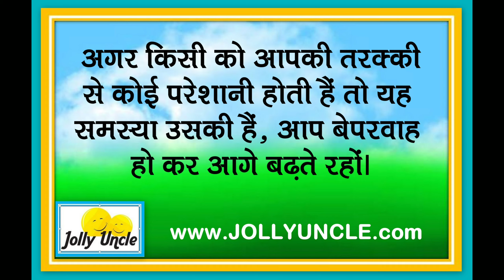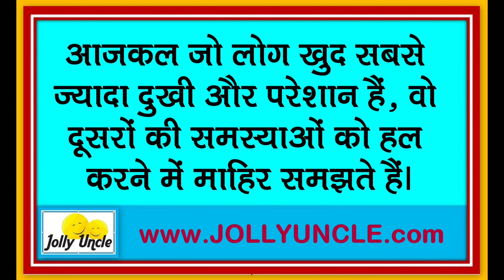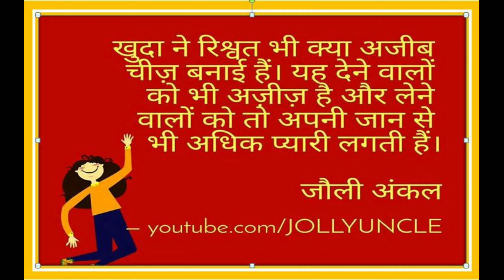Funny Hindi Quotes | Thoughts | Sayings | हंसी मजाक से भरपूर सुविचार | Jolly Uncle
Funny Hindi Motivational & Inspirational Quotes | हंसी मजाक से भरपूर सुविचार | Jolly Uncle

In this video you can enjoy  top 10 funny Quotes of all time hit in hindi by JOLLY UNCLE.

Jolly Uncle is a Motivational Writer, Speaker & Graphologist of 36 Nos. Books in Hindi. Some of his popular books have been translated into English, Bengali, Marathi, Gujarati & Punjabi etc.

- Hai Majak |
- Short & Funny Quotes |
- How to Create Fuuny Quotes |
- Best Videos of Jolly Uncle |
- मस्ती की पाठशाला |